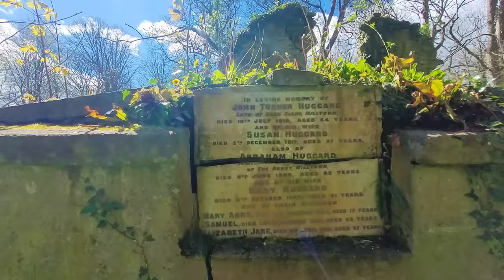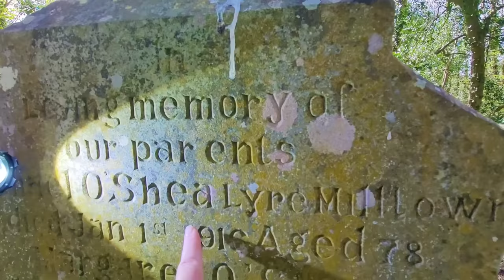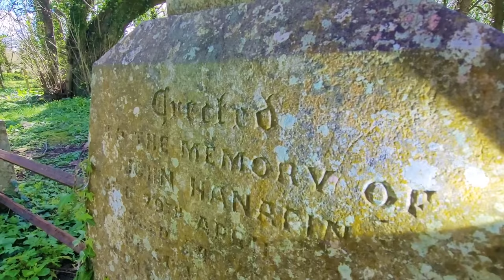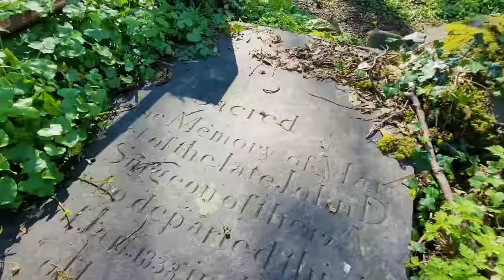Warning | Cops Called When This Was Found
The Story from the newspaper

Kerryman

Sat 28 Feb 2015

Human remains are lying exposed in one of Kerry's oldest graveyards but there are question marks over just who is responsible for covering up a tomb which has become exposed to the elements.
The macabre discovery was made by Castlemaine resident Peter Hill who was out for a casual stroll at White Church Cemetery with his dog on Saturday. The cemetery is just off the Killorglin road out of Milltown and Mr Hill sent a picture of the remains to The Kerryman, asking if more could be done to respect the dead.

Kerry County Council said that the graveyard is owned by the Church of Ireland and is therefore not their responsibility, while council officials have reported the matter to gardaí.

Kilderry-based Church of Ireland Reverend James Stephens, though, has questioned the council's declaration, stating that the graveyard actually dates back to before the Reformation.

"I don't think that this is completely in Church of Ireland care as it dates to before the Reformation and there are people of all traditions buried there, so ownership is unclear," he stated, adding that he was unaware of any Church of Ireland burials at the cemetery in recent years and there had been no parish clean ups organised.

"Of course I would be very upset if there are bones exposed in a local cemetery and so I would be interested in investigating the matter further,"